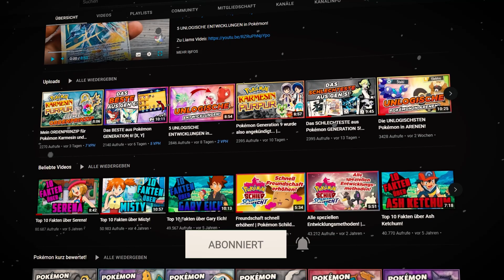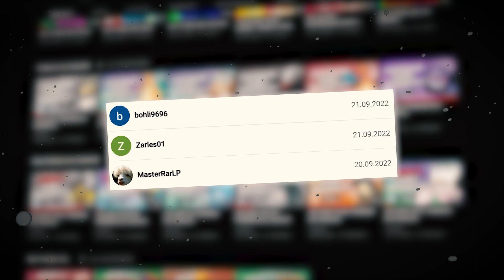FALSCH ÜBERSETZTE Pokémon ATTACKEN!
Steffen PokeBazi
Postfach 70 01 44
44371 Dortmund